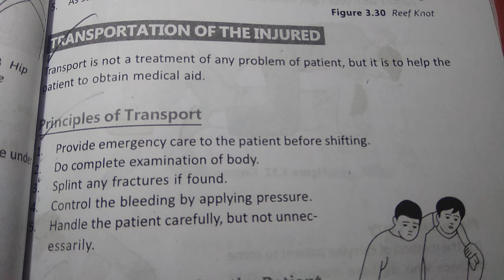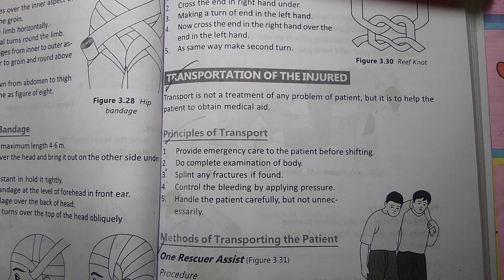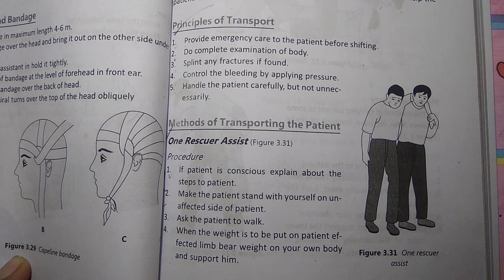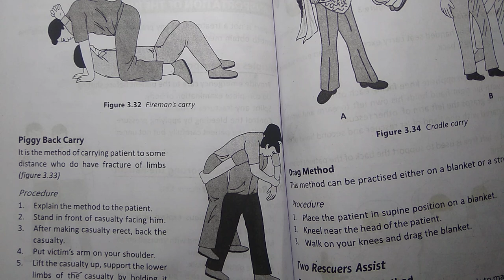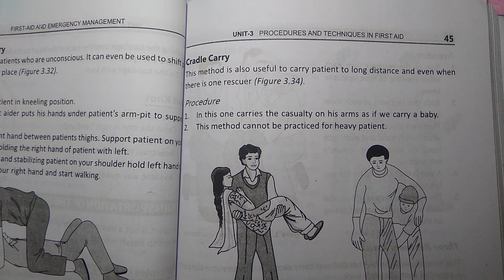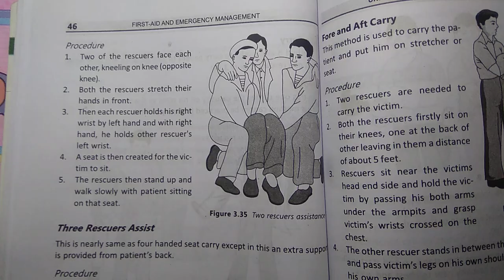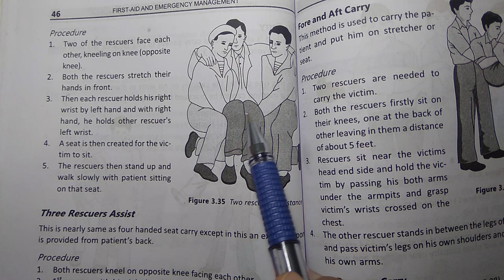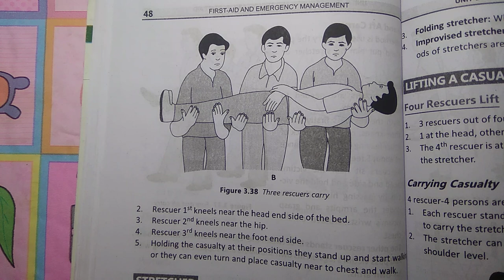First Aid,"Transportation Of Injured"Gnm,B.sc(1st)